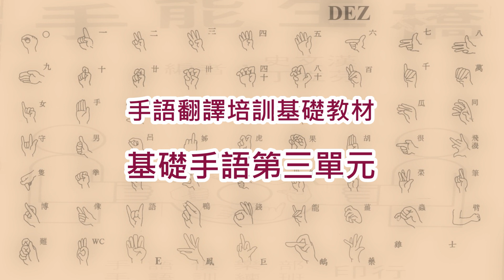【手能生橋】台灣手語基礎教學3之2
手語翻譯培訓基礎教材第三單元(2)
有小試身手喔！自我挑戰，看你答對了嗎？